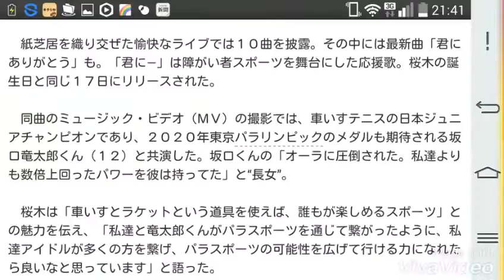５人組アイドル「ＧＲＡＺＩＥ４」桜木、２１歳聖誕祭 パラスポーツの魅力伝える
５人組アイドル「ＧＲＡＺＩＥ４」桜木、２１歳聖誕祭　パラスポーツの魅力伝える

桜木美香

　５人組アイドル「ＧＲＡＺＩＥ４」のリーダーで“五人姉妹の長女”桜木美香が１７日に２１歳の誕生日を迎えたことを受け、１９日、新宿レッドノーズで聖誕（生誕）祭が行われた。

【写真】ＧＲＡＺＩＥ４の五人姉妹

　桜木の髪型がショートボブでヘルメットのように見えるため「ヘルメットｐａｒｔｙ」と名付けられた祭典では、ヘルメットを被ったファンが多数みられた。

　紙芝居を織り交ぜた愉快なライブでは１０曲を披露。その中には最新曲「君にありがとう」も。「君に―」は障がい者スポーツを舞台にした応援歌。桜木の誕生日と同じ１７日にリリースされた。

　同曲のミュージック・ビデオ（ＭＶ）の撮影では、車いすテニスの日本ジュニアチャンピオンであり、２０２０年東京パラリンピックのメダルも期待される坂口竜太郎くん（１２）と共演した。坂口くんの「オーラに圧倒された。私達よりも数倍上回ったパワーを彼は持ってた」と“長女”。

　桜木は「車いすとラケットという道具を使えば、誰もが楽しめるスポーツ」との魅力を伝え、「私達と竜太郎くんがパラスポーツを通じて繋がったように、私達アイドルが多くの方を繋げ、パラスポーツの可能性を広げて行ける力になれたら良いなと思っています」と語った。